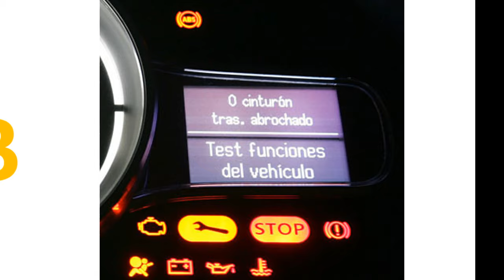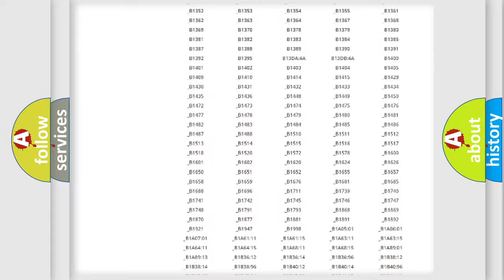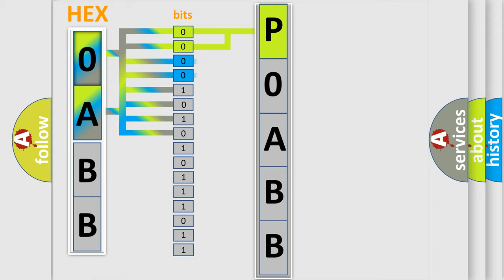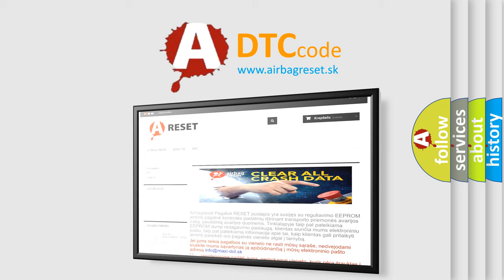DTC Saturn P0ABB Short Explanation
Contents:
0:21 Basic DTC analysis according to OBD2 protocol standard.
1:48 Insight into programming
2:58 A diagnostically understandable description of the Diagnostic Trouble Code
3:05 Basic error definition

Make:
Saturn
Code:
P0ABB
Definition:
Hybrid Battery Voltage Sensor Performance
Description:
The ignition is ON.The 12 V battery voltage is 9-18 V.The HV contactors are closed.
Cause:
Individual module volts = VALIDThe drive motor generator battery control module detects a 50 V difference between the hybrid battery pack voltage and the hybrid battery terminal voltage for 4 seconds.